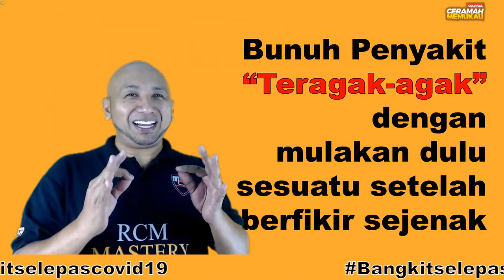Motivasi Diri 3